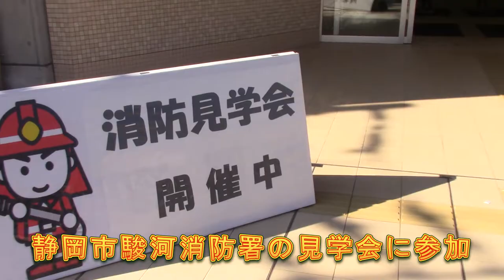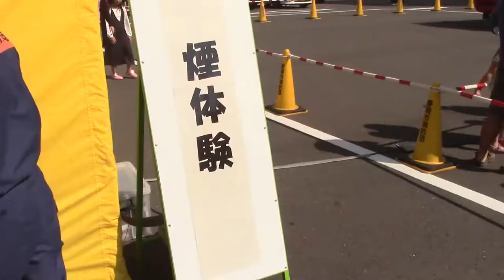あこがれの消防隊員に変身！！なぜかママも･･･ 【消防見学会】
静岡市の駿河消防署の見学会に行ってきました。あこがれの消防士さんに変身！！なぜかママも･･･

          効果音ラボ